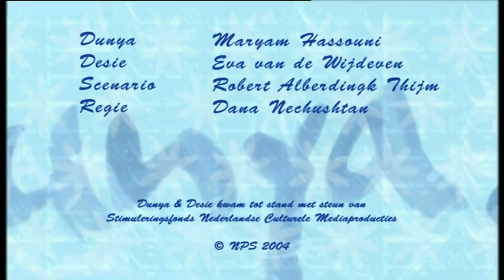Dunya & Desie Bed & badgasten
Bed & badgasten
Di 18 jul 16:20 • NTR • 22 min
Tot Desies grote ergernis trekt Jeff bij haar en Monique in. Met beide handen grijpt Desie het aanbod van Dunya's moeder Kenza aan om bij hun te komen wonen.